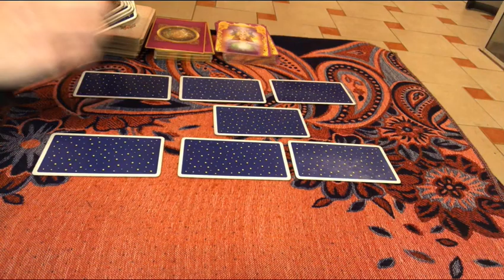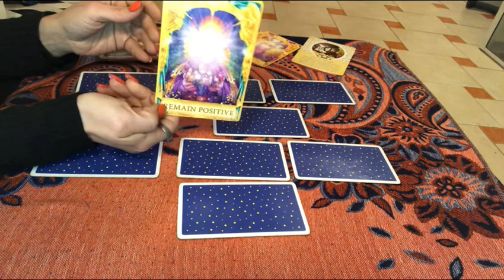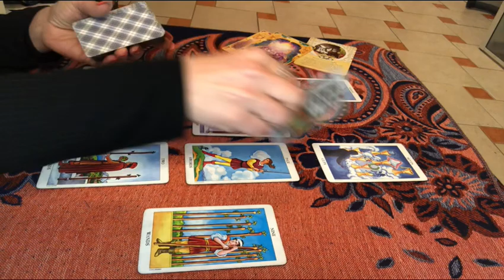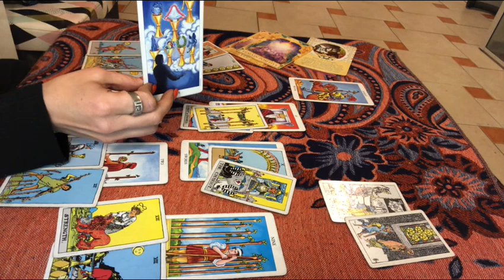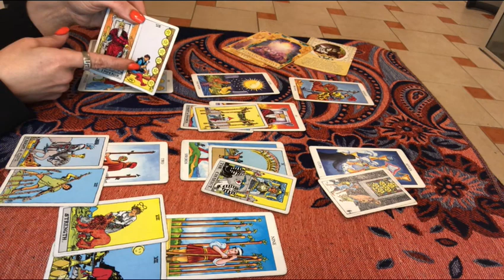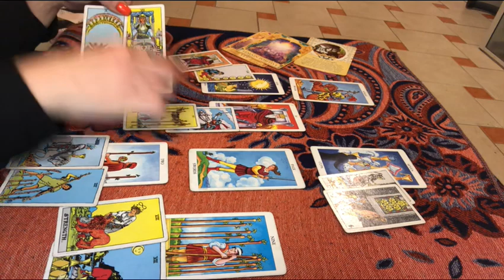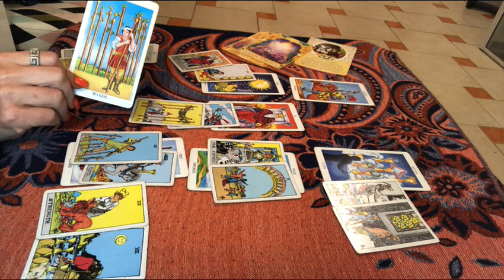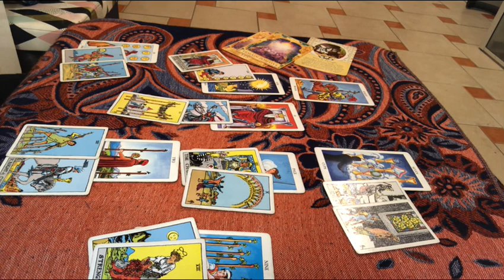Virgo November love 💖 Reading - how he/ she feels about me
One question $20 US 15 min video
2 Questions $30 US 30 min video
3-4 questions $40 US 45 min video
5 questions  in detail reading $60 US 60 min video

Watch tarot in Arabic on my new Chanel for tarot reading in Arabic language